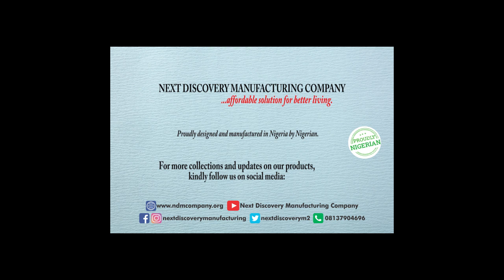The Lord Sea 1 Piece HD Canvas Wall Art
High Quality HD Print
100% satisfactory guarantee
Packed with nails and manual of how to hang.